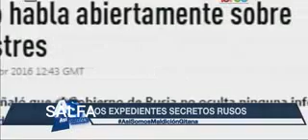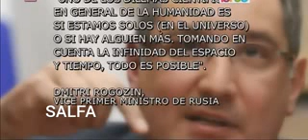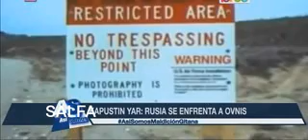Rusia le declara la guerra a los Ovnisalfate 2017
The Russian Navy has lifted the official secret of its UFO files. Records dating back to the time of the Soviet Union were compiled by a special Navy group that collected reports of unexplained incidents delivered by submarines and military vessels.
The group was led by Nikolay Smirnov, Admiral of the Navy, and the documents reveal numerous cases of possible encounters with UFOs.

Vladimir Azhazha, a former naval officer and researcher of the UFO phenomenon, reports that the declassified material is of great value, according to several Russian news sites and following initial skepticism.
Among these cases is the one that narrates that on one occasion a nuclear submarine that was in a combat mission in the Pacific Ocean, discovered six unknown objects. After the unit abandoned its pursuers in the naval maneuver, the captain ordered to emerge. The objects 'followed the submarine, surfaced and flew away ...'.

So many mysterious events occurred in the Bermuda Triangle region, recalls retired Admiral Yury Beketov.

The instruments malfunctioned for no apparent reason or for having detected a strong interference. The former Navy official says this could be a deliberate disturbance caused by some kind of strange technology.
Another place where people often report UFO sightings in Russia, is Lake Baikal, the deepest freshwater lake in the world. The fishermen speak of powerful lights coming from the bottoms and objects flying over the water.

In a 1982 case a group of military training divers in Baikal discovered a group of humanoid creatures dressed in silver suits. The encounter happened to a depth of 50 meters, and the divers tried the capture of the strangers. Three of the seven men were killed, while four others were seriously injured.